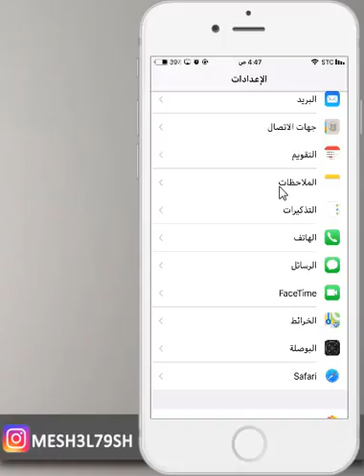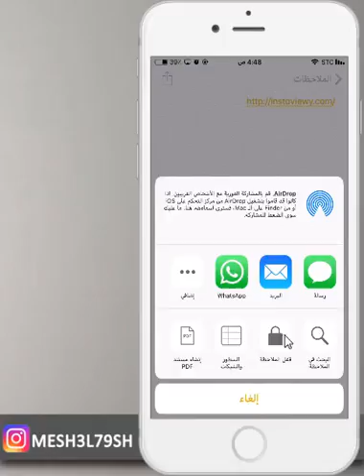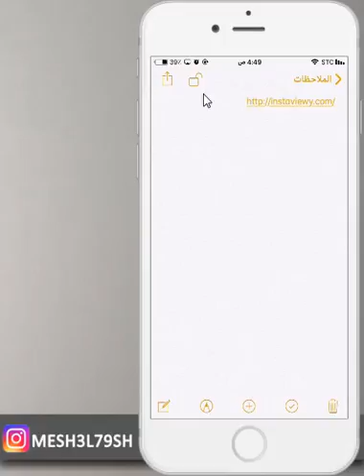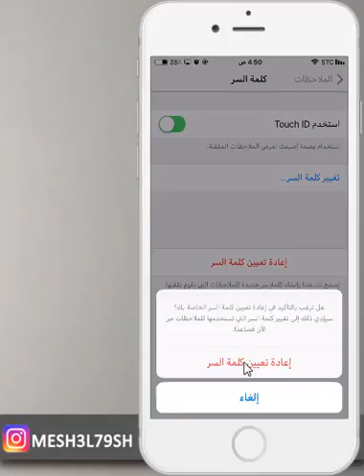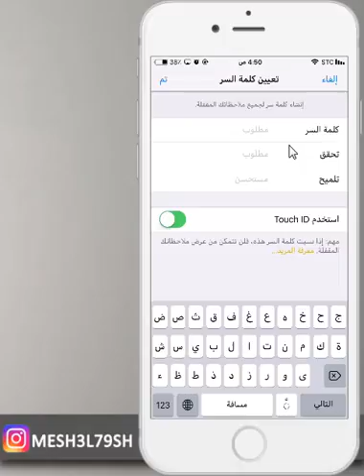طريقة قفل الملاحظات برقم سري في جهاز الايفون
اغلاق الملاحظات برقم سري
قفل الملاحظات برقم سري
قفل الملاحظات
الملاحظات في الايفون
المحلاظات

mesh3l79sh

mesh3l_79

سكايب
MESHAL-79

مكسور قلبي